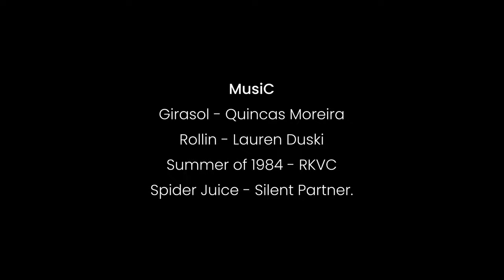Pagi Berbah Piyungan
A NWDZZ series

Route -+ 26.57km
babaran · veteran · ki penjawi · rejowinangun · wonosari · berbah piyungan
jogotirto · berbah prambanan · berbah blok o · maguwo blok o · majapahit
janti · sengon · sukun raya · kusumanegara